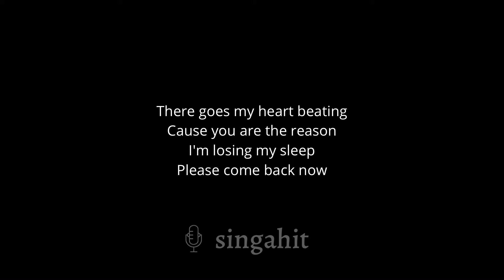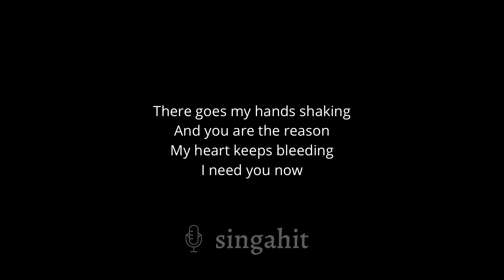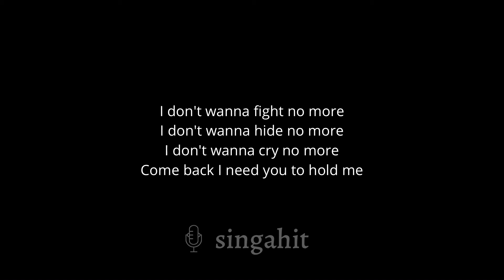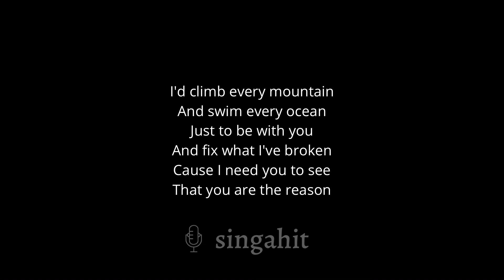You Are The Reason - Calum Scott (Karaoke Acoustic Piano) Lower Key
* Lyrics *